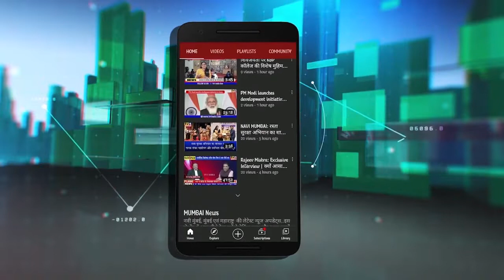Encrochment Drive in Apmc: तोड़ू कार्रवाई पर सवाल, अधिकारी ने पैसों के लिए तोड़ी दूकान